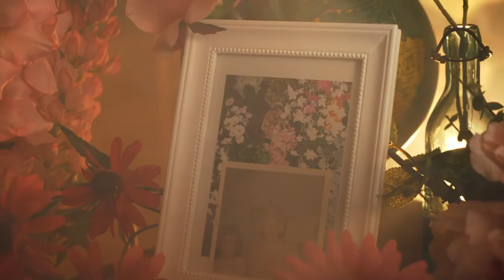Sophie Strauss | 2019 NPR Tiny Desk Contest | Aphids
"Aphids" written and performed by Sophie Strauss

Guitar: Dan Light
Percussion: Eli Fowler

Directed and Edited by: Gregory JM Kasunich
Camera Operator & Color: Collin Crawford
Mixed by: Grant Cornish